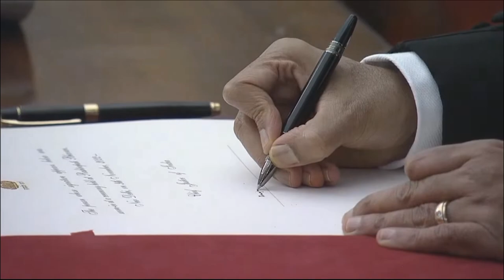CJI Dhananjay Y. Chandrachud Sworn In as New 50th CJI of India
Thanks.

3. Allahabad High Court judgments

Any images or written content in this video has been used only to convey messages to the viewers. I don't intend to infringe the copyright of anyone. it is solely for the purpose of imparting education among people.